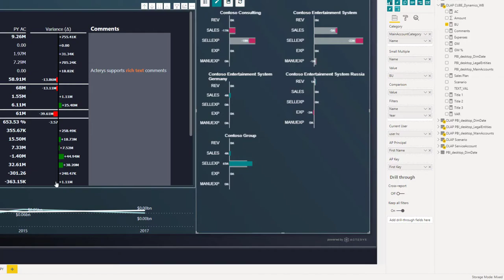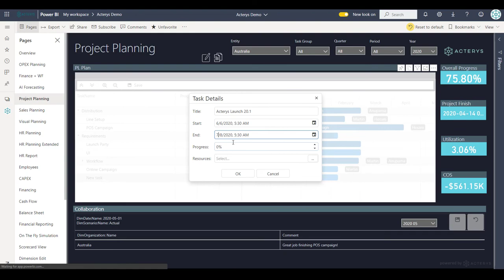Acterys Power BI Sync in 2 Minutes : Write-back & Plan Enable Any Power BI Model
Acterys Power BI Sync is a Power BI External Tool / Metro application that enables you to “write-back/plan enable” any Power BI model or Dataflows and synchronize / update all model details with Microsoft SQL Server in the cloud (Azure SQL Server) and on premise.

* Profit from unparalleled options to enter data directly in Power BI with 8 Power BI visuals listed on Appsource
* Add other ERP and SaaS data sources and edit your data model in the versatile Acterys Modeller.